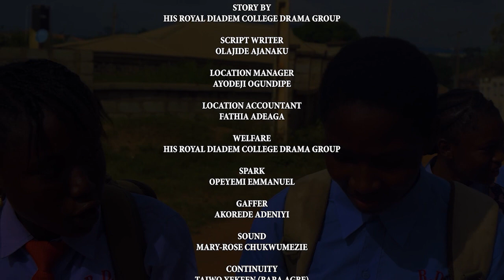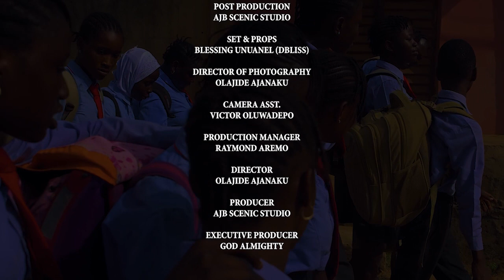saynotochildmarriage THE INLAW [Part 1] 2023 Nollywood movie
Starring--Hannah Olaniyan | Damilare Olowookorun | Balikis Alabi | Raymond Aremo | Pelumi Babajide | Babson Babalola

Chief Olowookorun, a 50 years old man wants to marry a 15years old girl who is his daughter's classmate in school, as a means of settling a debt of her parent. this however did not go well with his daughter ADEOLA as her and her classmate looks for a way against all odds not to make it happen. saynotochildmarriage saynotochildlabour saynotorape 2023nollywoodmovies nollywoodmovies 10ontrending @FemiAdebayosalami @who @FilmOneTVandMovies